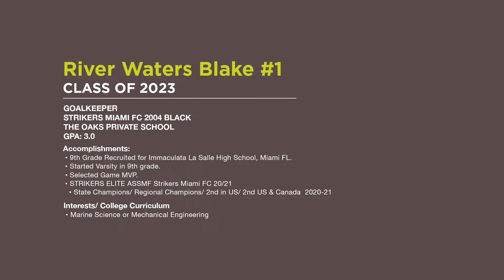River Blake Soccer